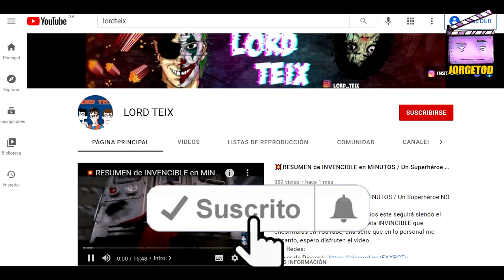🎦 LLUVIA DE HAMBURGUESAS RESUMIDO EN 3 MINUTOS | RESUMEN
Hola aqui te cuento toda clase de películas. En esta ocasión les cuento la película lluvia de hamburguesas
Resumen lluvia de hamburguesas